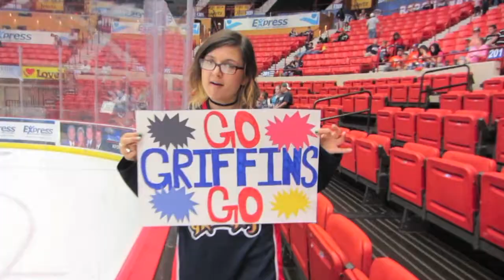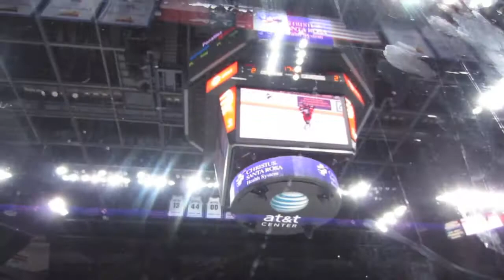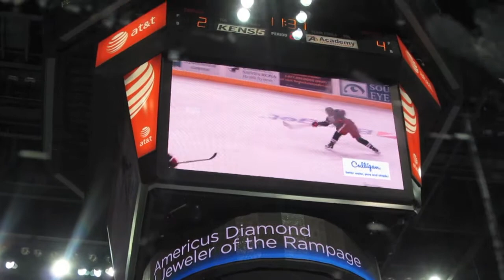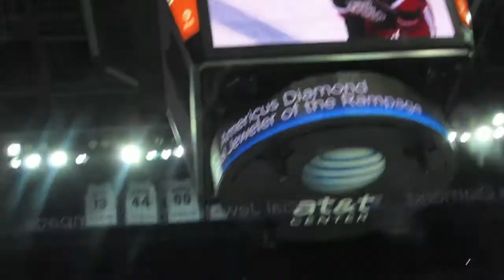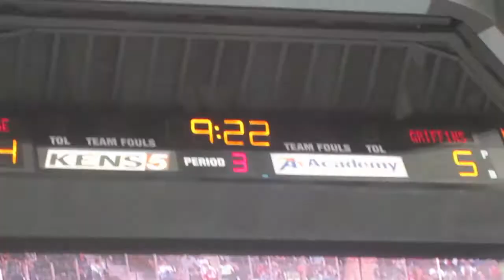Let's FRK things up (01.26.14)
Final day of the griffins texas take over which is sad. :(! It was a good weekend though. I did not get video of my signs which is kind of sad because I had two. One was: 'Let's Frk things up' because of Martin Frk and the other was a birthday sign for Alden which he thanked me for :) So it was a good night for signs! anyways, thumbs up if you enjoyed the vlog and subscribe for more videos!

-Julie